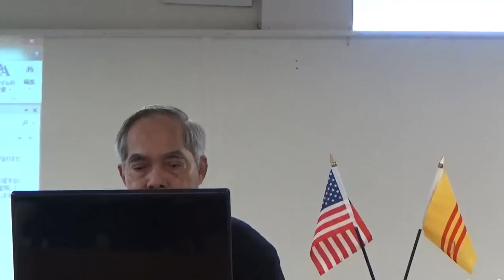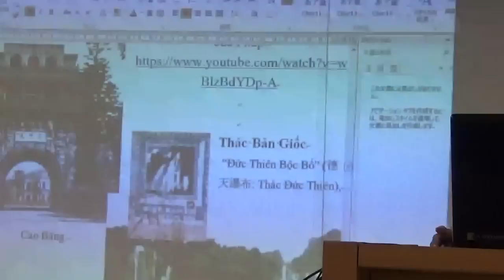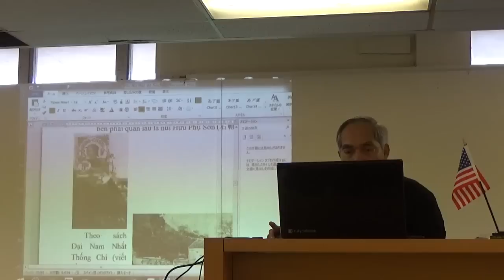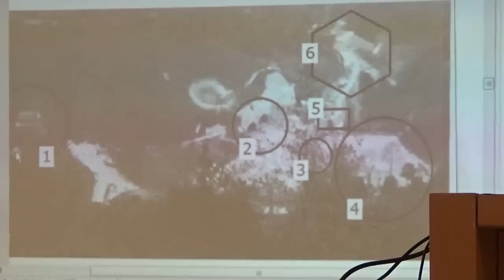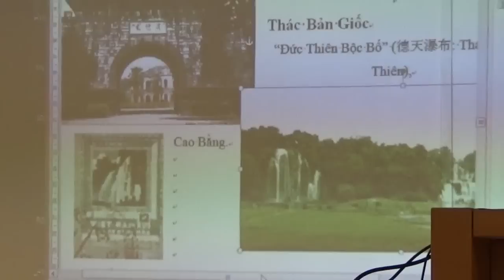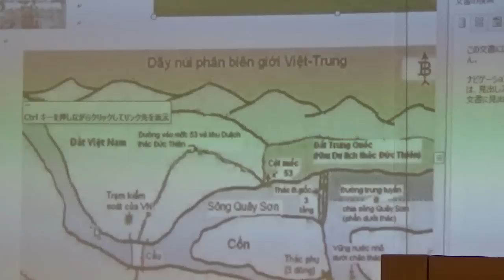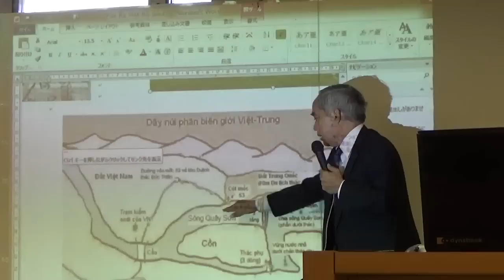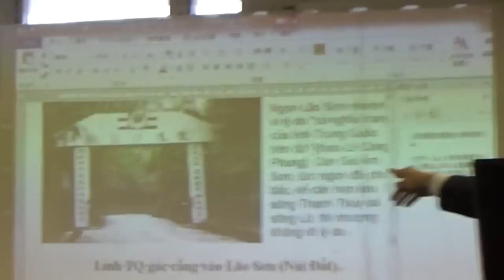Học giả Đỗ Thông Minh với những hình ảnh về biên giới Việt Trung thời Pháp thuộc và hiện nay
Buổi ra mắt bộ sách "Con Đường Dân Chủ" của Học giả Đỗ Thông Minh tại Hoa Thịnh Đốn Tổ Chức Tại Đài Phát Thanh Việt Nam Hải Ngoại, Falls Church, Virginia (10/09/16)
 - Raw File 7